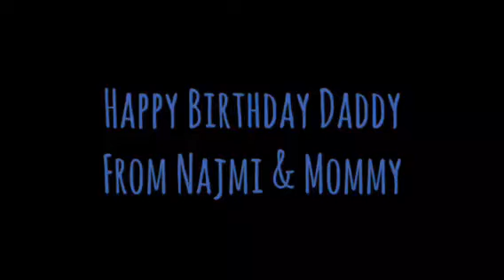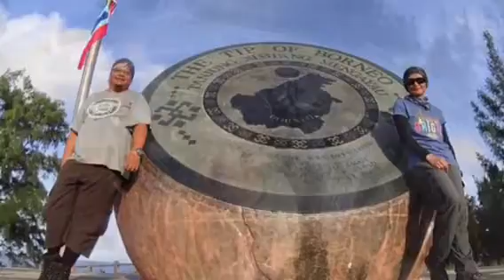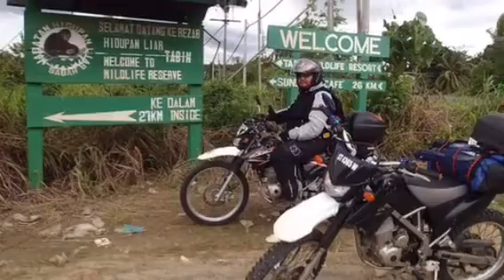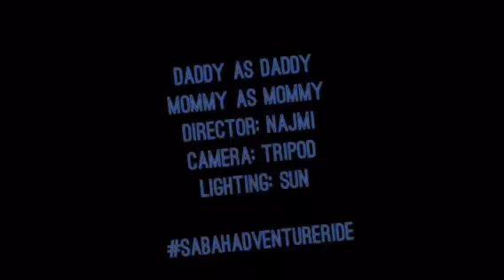Sabah Adventure Ride on KLX150 - Feb 2017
Me and husband touring Sabah on KLX150 in February 2017.